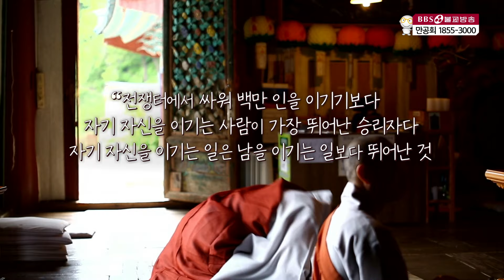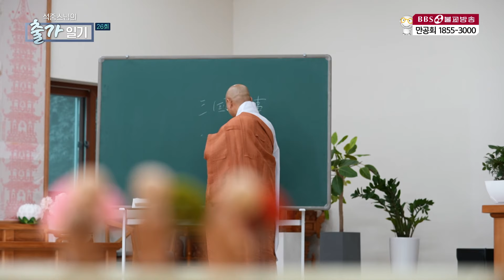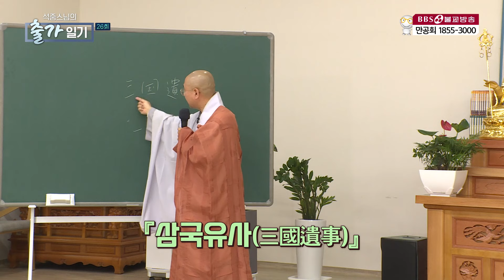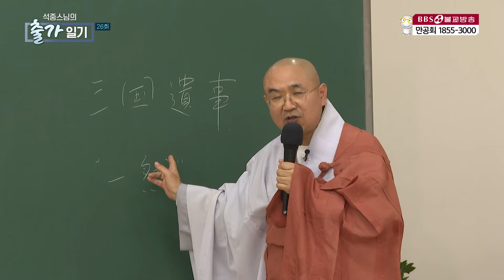[석중스님의 출가일기] 26."기도"의 의미와 방법